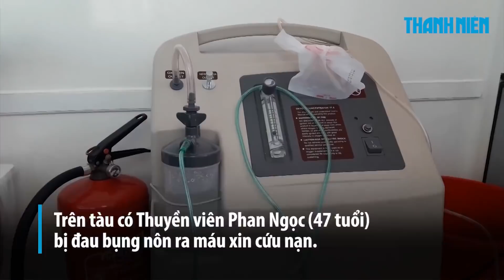Vượt sóng cấp cứu ngư dân xuất huyết dạ dày trên biển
Sau khi được đưa về đất liền và nhập viện điều trị ngư dân Phan Ngọc của tàu TTH 96129TS, ở thôn An Dương, xã Phú Thuận đã qua cơn nguy kịch và đang được điều trị tích cực tại Bệnh viện H. Phú Vang, tỉnh Thừa Thiên - Huế.

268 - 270 Nguyễn Đình Chiểu, Phường 6, Q.3, TP HCM